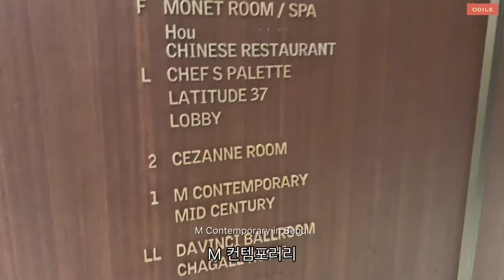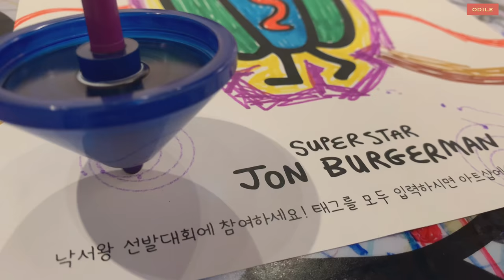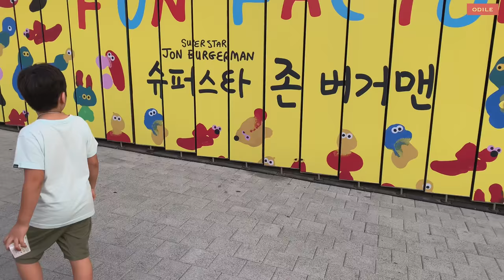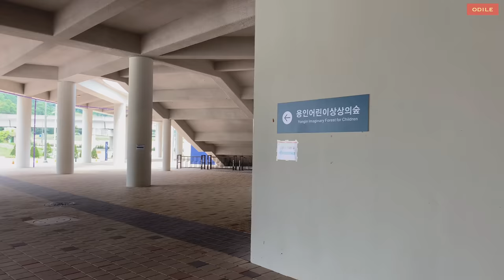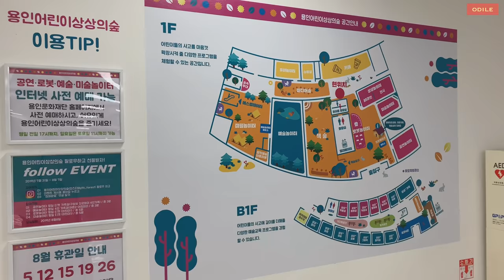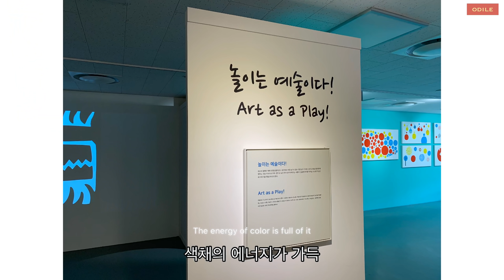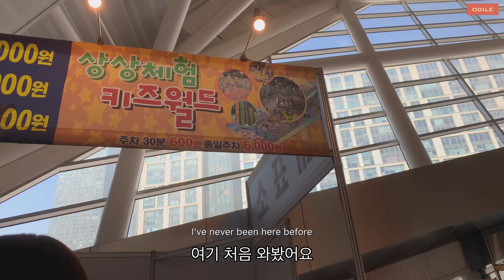(ENG) vlog “ 초등엄마의 일상 • 📺T.O.P 협찬 • 아트갤러리 • M컨템포러리 • 어린이상상의숲 • 여름방학 • Seoul life • Summer🌻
📺이 영상은 맥심 T.O.P와 함께합니다.

맥심 T.O.P를 선물받아서 마시기 시작한 후로
이번 여름 커피 테이크아웃을 거의 안했어요 😆
T.O.P 로스티 심플리스무스를 냉장고에 채워놓고
어디 나갈때 꼭 챙겨가지고 다녔거든요 ㅎㅎ

☕️ 맛있는 커피, 저 혼자 마시기 아쉬워서
구독자분들께 나눠드리려고 합니다~💕
👆🏻링크 클릭하셔서 이벤트 신청 해주시고
구독자분들의 맥심 T.O.P가 필요한 순간!을
이 영상 댓글로 남겨 주세요 📮
📦10분 추첨하여 T.O.P 보내드립니다 🥳

📌주제 : 맥심 T.O.P 심플리스무스 로스티가 필요한 순간
📌방법 : 댓글 남기기 + 제품 배송을 위한 개인정보 남기기
(위 링크에 개인정보를 남겨야만 이벤트 참여가 완료됩니다)
📌당첨인원 : 10명
📌경품 : T.O.P 로스티 한박스 (블랙/라떼 랜덤)
📌일정 : 8/24(토) ~ 8/30(금)
📌발표 : 9/3(화) 개별연락 & 커뮤니티 공지

🍉 더운 여름을 시원하게 보내는 여러가지 방법 중에
저는 루카스랑 미술관에서 신나게 놀기를 택했어요👩🏻‍🎨

예술을 통해 세상을 조금 남다른 눈으로 보고
마음대로 표현할 수 있다는 것을 알려주고 싶었어요.
저는 루카스의 무한한 상상 속 세계가 늘 궁금하고,
루카스가 자기 세계를 꺼내 놓는 것을 주저하지 않길 바라요 🦄

🎨 슈퍼스타 존 버거맨 전시는
9월 29일까지 서울 M 컨템포러리에서
관람하실 수 있고요,
🎪 어린이 상상의 숲은 용인에 있어요.
위 링크로 들어가셔서 루카스가 즐긴 여러 체험들을
꼭! 예매하고 가세요~😉

🍉Among the many ways to stay cool in the hot summer, I chose to have fun with Lukas at the art museum👩🏻‍🎨

I wanted to let him know that through art, can see the world in a different light and express it as I like 🎨
I'm always curious about Lukas' infinite imagination, and I hope he doesn't hesitate to take his world out 🦄